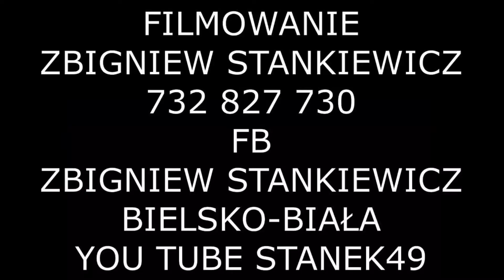STANEK49 DUŻY RACHOWIEC/ZWAROŃ/GÓRNA STACJA NARCIARSKA 07.02.2016